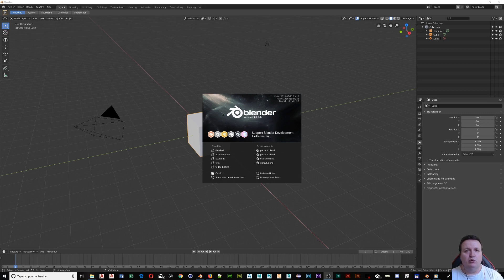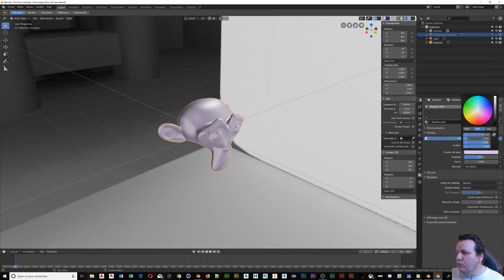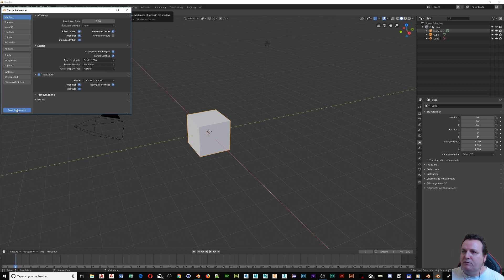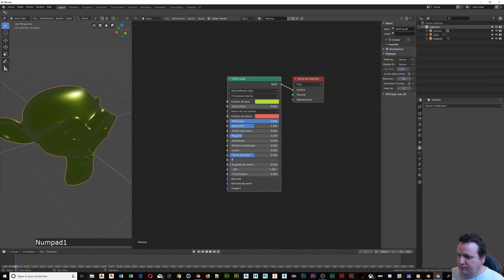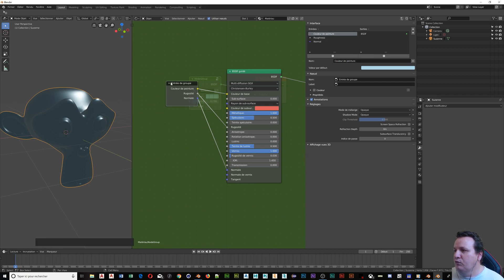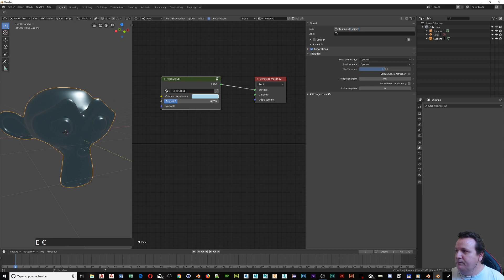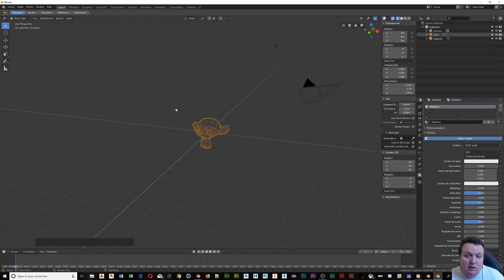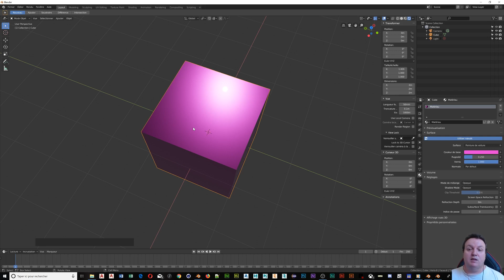tuto blender en français pour débutant création d'un shader peinture de voiture